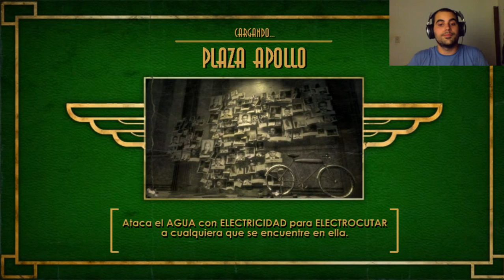BIOSHOCK | PC Let's Play en español | Capítulo 16 "Mala memoria"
*** Bueno gente... vamos llegando a los momentos cúlmines. El Dr. Suchong fue quien nos "programó" para que Fontaine nos manipulara. Ahora debemos descontaminarnos ***

Hola gente muy pero muy bienvenidos nuevamente al canal, y que mejor que comenzar la "temporada 2016" con este gran juego.

Calculo que hay mucha gente que ya lo ha jugado, pero no es mi caso, al menos no lo he terminado y solo jugué unos momentos. Este es un momento muy oportuno para vivir las aventuras que Bioshock nos tiene preparados y lo vamos a vivir juntos... y por primera vez en 2.0 ^^